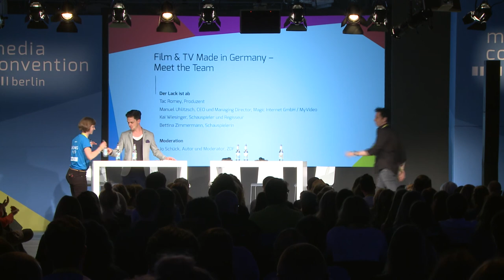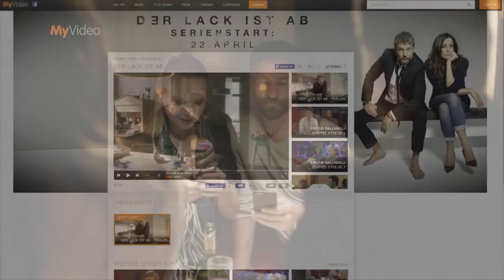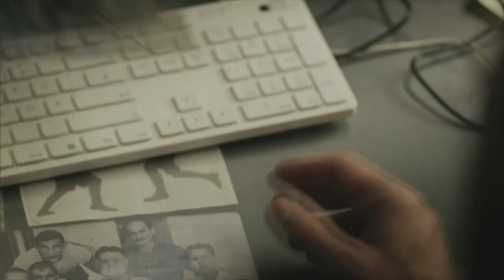MEDIA CONVENTION Berlin 2015: Film & TV Made in Germany - Meet the Team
Die Nachfrage nach Qualitätsfernsehen „made in Germany“ steigt. Bessere Drehbücher und Showkonzepte und eine höhere technische Qualität sorgen dafür, dass die deutschen Produktionen gegenüber der internationalen Konkurrenz stark aufgeholt haben. Welche Potentiale stecken im deutschen TV-Markt? Wir präsentieren Case-Studies herausragender Film- und Fernsehproduktionen, sprechen über Erfolgsfaktoren und werfen einen Blick hinter die Kulissen.

Team Wallraff

Caro Lobig, Undercover Reporterin

Torsten Misler, Undercover Reporter

Günter Wallraff, Journalist und Autor

Der Lack ist ab

Tac Romey, Produzent

Manuel Uhlitzsch, Geschäftsführer Magic Internet GmbH

Kai Wiesinger, Schauspieler und Regisseur

Bettina Zimmermann, Schauspielerin

Tatort (RBB)

Meret Becker, Schauspielerin

Heiner Heller, Programmbereichsleiter Neue Zeiten, rbb

Dr. Stefan Kolditz, Schriftsteller, Dramatiker und Drehbuchautor

Dr. Josefine Schröder-Zebralla, Redakteurin des rbb

Moderation

Jo Schück, Autor und Moderator beim ZDF